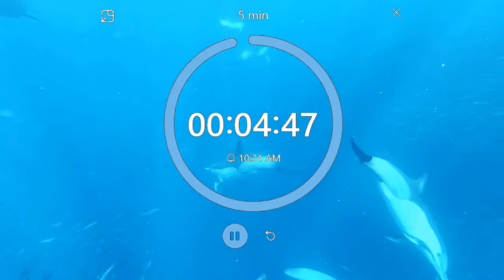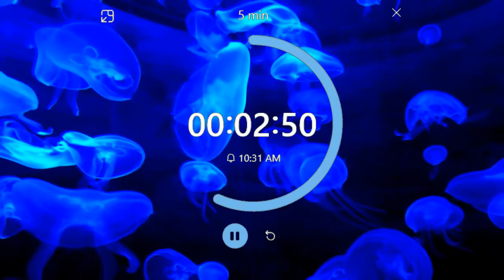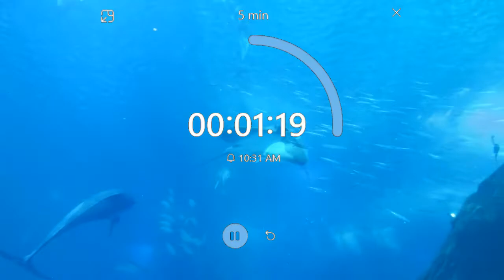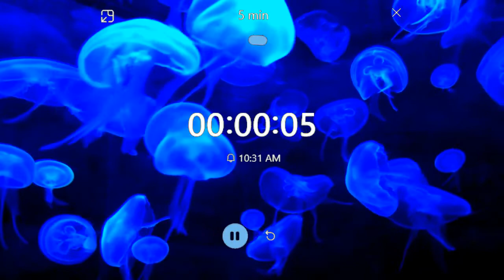BEST Ambient Ocean | 🪐 30/25 min + 5 min (rest)| Spirit Charger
Thanks be To Allah.

Description :

This video was created with the help of VSDC Video Editor.

Music : Ambient Synth And Piano Relaxing Sleep Music - Alexander Blu

Here Some accessories you may like :

💫 Decorate Study Room :

Warm White Moon LED

Night Light Bluetooth Speaker

Balancing Pendulum (Stress Relief)

Pendulum Swing Balance Ball

Phone Holder (Baymax)

Theme Music Box

🧩 IQ Challenge :

Magic Wonder Fool Box
-  (with extra magic tool)

Unique Mystery Puzzle Box

Other Channels for long music :
MGSoundTrack | lofi girl | AnimeVibes | Samuel Kim music